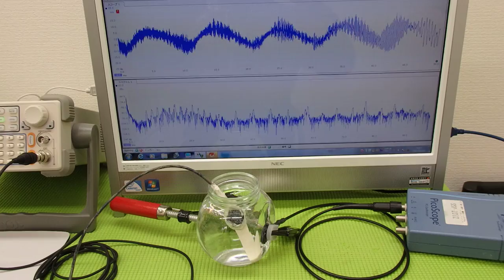超音波実験 Ultrasonic experiment （超音波システム研究所 ultrasonic-labo）